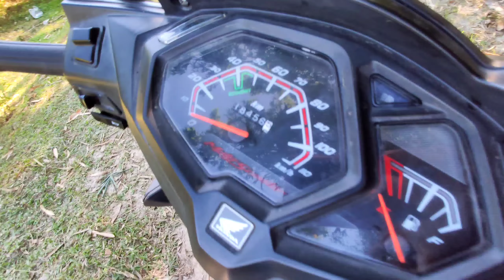কি কি Problem? Honda Dio | 1 Year Ownership review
এই videoটো অকল আপোনালোকক মই যি যি normal problem আহে এক বছৰত সেইটোৰ ওপৰত হে বনাইছো মই ইয়াত কোনো honda কোম্পানীৰ ওপৰত একো বেয়া বা ভাল বুলি কোৱা নাই।

                        ধন্যবাদ।

Thanks